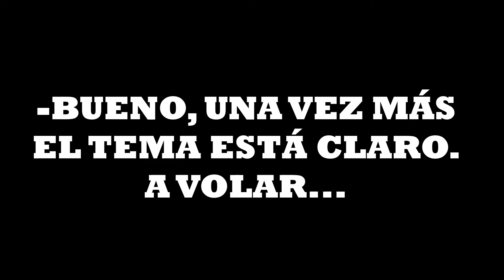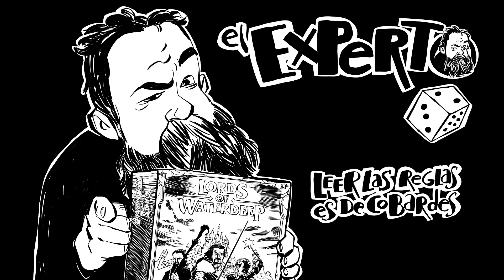¿Qué juego es mejor Calico o Lords of Waterdeep? EDICIÓN CINE CLÁSICO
Vuelve la sección de secciones